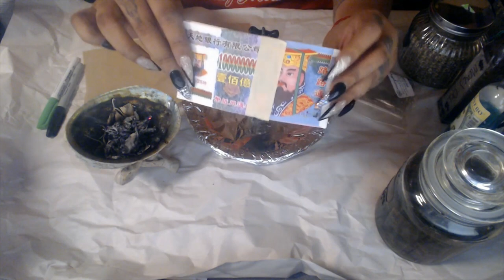Seven Eleven Black Cat "Money Spell"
Seven Eleven Black Cat Spell "Money Spell"
Hello my lovelies we decided to do a video to help you learn how to do a money spell to help you remove any blockages you may be experiencing with your finances this spell will not only remove those blockages but also bring a stream of income to you in the quickest of ways. This effective and easy spell will sure help you open streams of income that will help you gain financial stability with the assistance of our ancestors as well as help us connect with them creating a stronger link and bond with them. Hope you guy’s enjoy!

3 Card Reading
30 Min Reading
1 Hr Reading